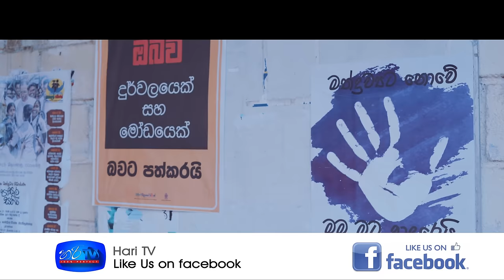Adaraya Agamaki - Sandun Perera [lahiru mudalige ][hari tv][hari creations]